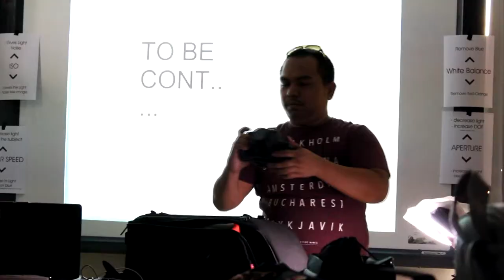Filipino Camera Club Bahrain - Basic Photography Workshop 2017